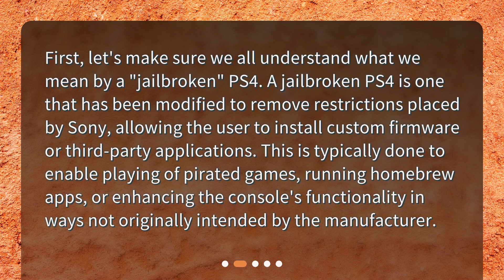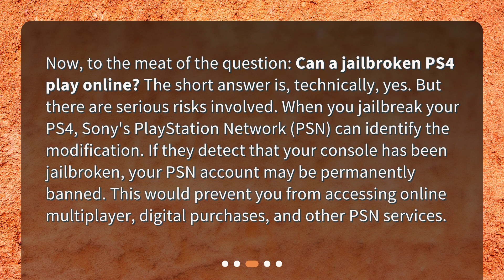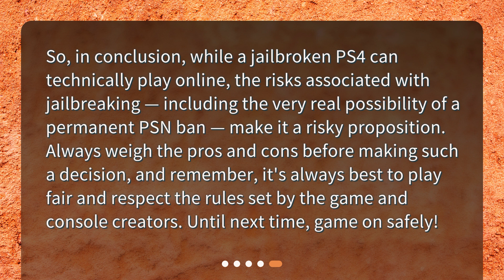Can a jailbroken PS4 play online?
Jailbroken PS4: Can It Play Online? • Curious about jailbreaking your PS4 and playing online? Watch this video to find out if it's possible and what risks are involved. From permanent bans to legal issues, we explore all the ins and outs of jailbreaking your PS4 in this must-watch video for gamers.

00:00 • Can a jailbroken PS4 play online?
00:26 • What is a Jailbroken PS4?
00:57 • Can a Jailbroken PS4 Play Online?
01:33 • What are the Risks?